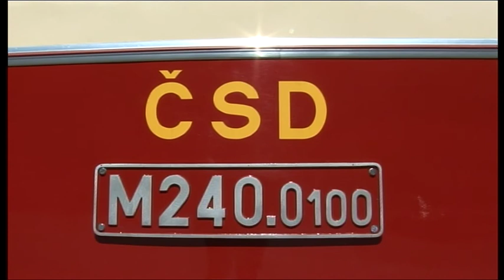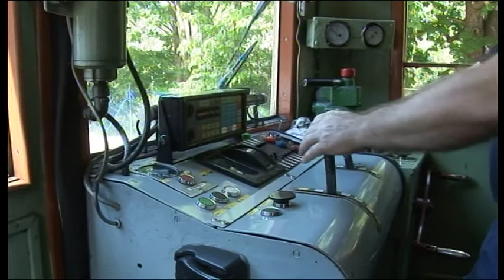KYSELSKÉ SLAVNOSTI 27.5.2017 3.